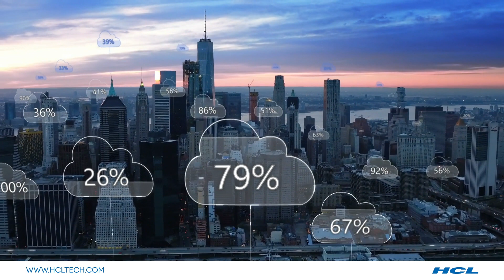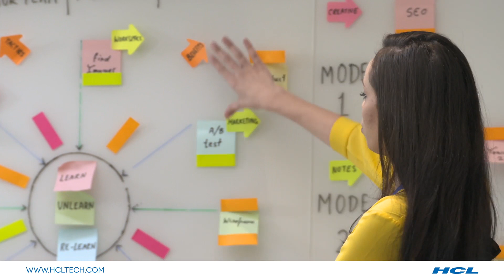HCL and VMware: Enabling hybrid cloud for digital age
HCL Technologies is a leading global IT services company that helps global enterprises re-imagine and transform their businesses through technology transformation.

HCL and VMWare’s partnership is unique and leverages over a decade of industry experience in virtualization and outsourcing services. HCL has extended the partnership to deliver Hybrid Cloud solutions with VMware Cloud on AWS.

HCL VelocITy is first of its kind 360-degree framework taking into account end-to-end planning, assessment, execution and service delivery of Software Defined Infrastructure. It aims at changing the way people, process and infrastructure should collaborate and behave in order to realize the benefits of SDI. VelocITy Hybrid is an extension of on-premise SDI to Public cloud and extends the private Cloud operations optimally to public Cloud, thereby setting up a true enterprise hybrid blueprint.